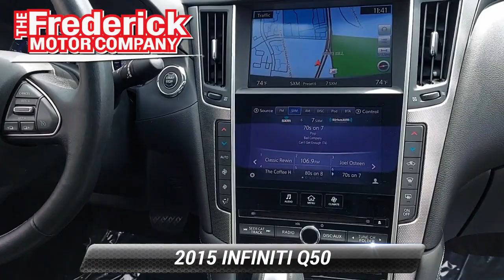Used 2015 INFINITI Q50 Premium, Frederick, MD 46142B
Maryland State Inspected, Leather, Sunroof, AWD, 17"Aluminum Alloy Wheels, ABS brakes, Four wheel independent suspension, Heated Front Seats, INFINITI InTouch Navigation System, Navigation Package, Power driver seat, Power windows, Remote keyless entry, Telescoping steering wheel. Odometer is 22725 miles below market average! 19/27 City/Highway MPGAwards:* 2015 IIHS Top Safety Pick+

[RLVID:2926:42caead13ecf5f78:86c84c91040c09f1:1]